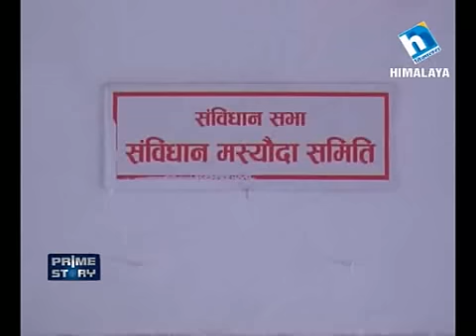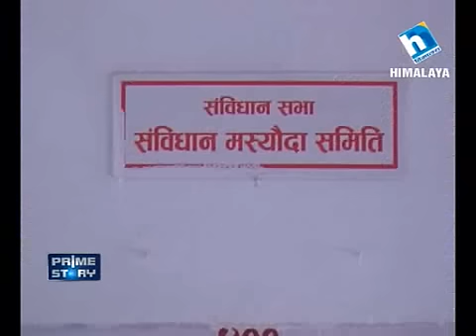Prime story 03 Ashad 2072